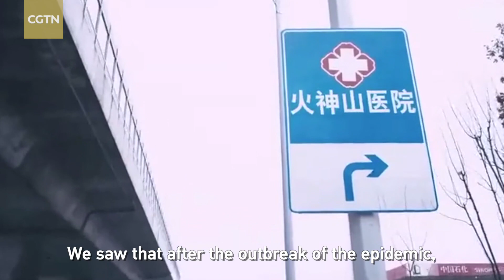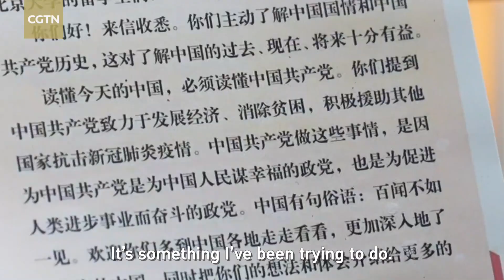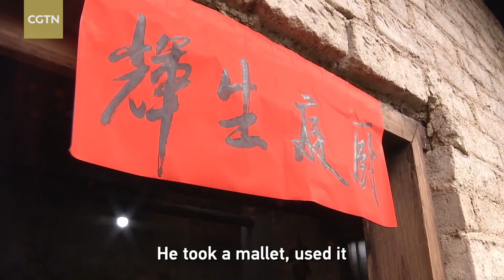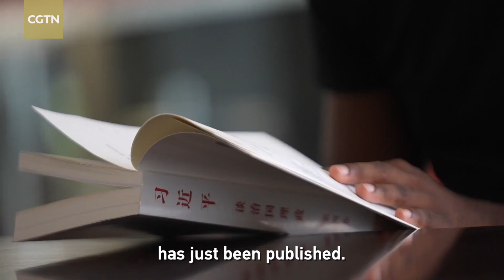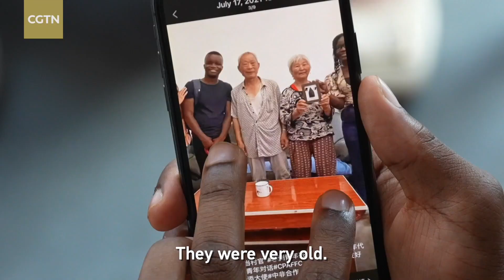Following in his footsteps to learn about governance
Joseph Olivier Mendo'o is a Cameroonian student at Peking University. Inspired by a letter in reply he received from President Xi Jinping, he has traveled extensively in rural parts of China, seeking to understand the way the country is governed and, in particular, how it has succeeded in alleviating poverty. What has impressed him most is that the people and their interests are always put first in the country's governance.